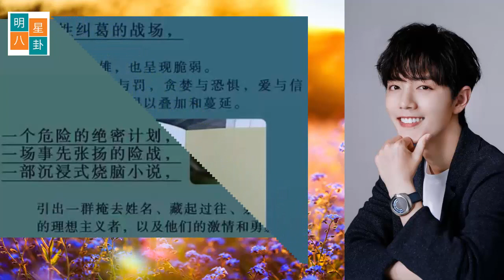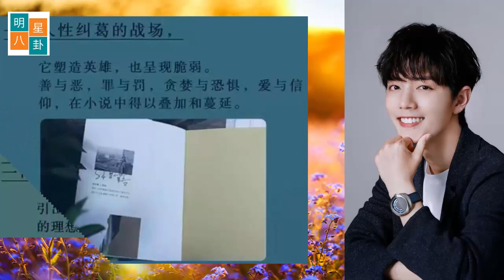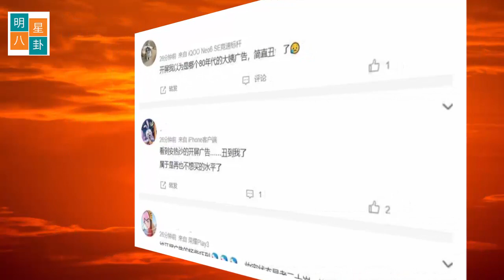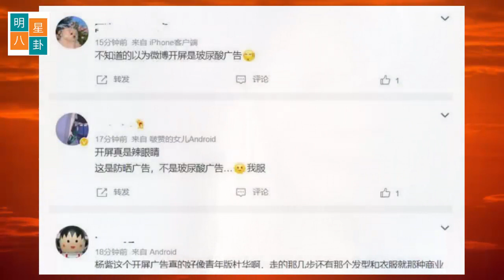肖战凭啥撑起年代剧？ 小湛将主演谍战剧《千里山河》杨紫颜值再崩！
肖战凭啥撑起年代剧？野心之作《梦中的那片海》将打破“圈层”！
肖战待播剧《梦中的那片海》预约量破80万，消息一出让影视圈都为之一振！
鲜少有原创剧本，能够有如此大的“流量”！
《梦中的那片海》作为原创剧，最大的标签就是“肖战主演”！
肖战饰演男主角肖春生！
只是从角色的名字来看，《梦中的那片海》就有“借角色言志”的表述。
从《王牌部队》开始，肖战就试图在表演事业中有所突破，下决心“靠作品说话”。
为了达到这个目的，他没有像其他艺人一样选择ip剧，罕见地一部接一部地拍起了原创剧。